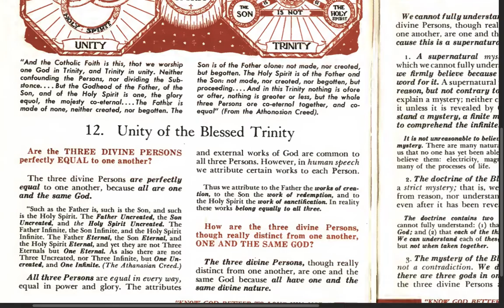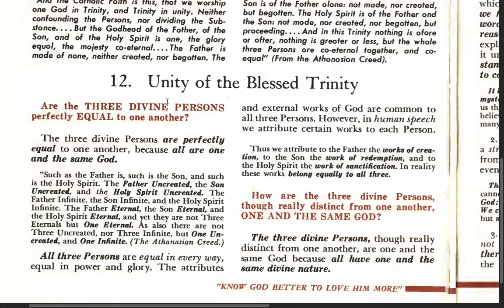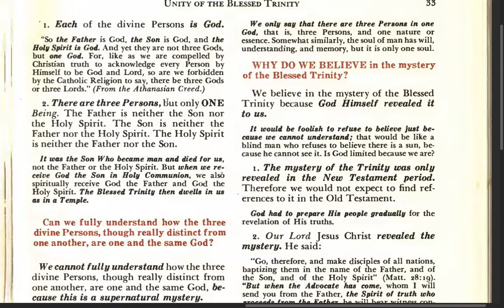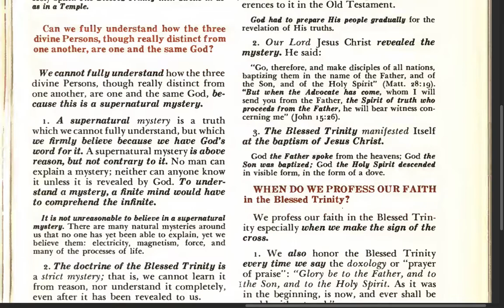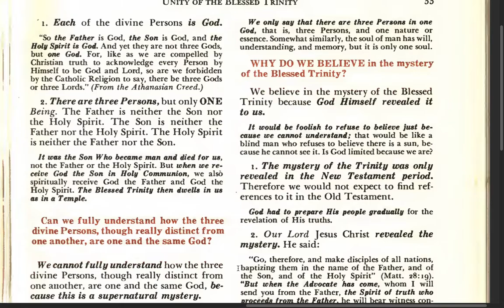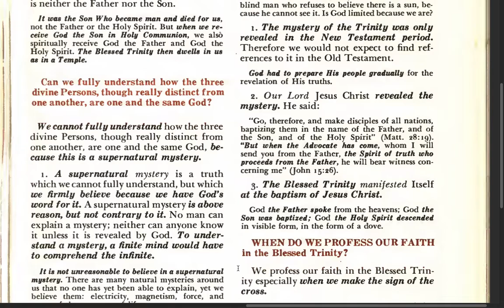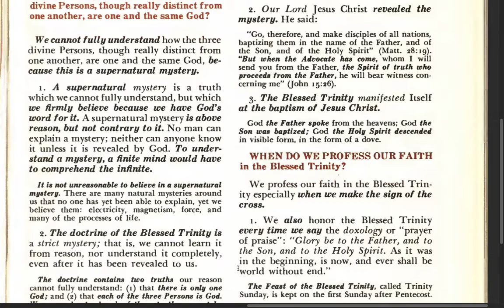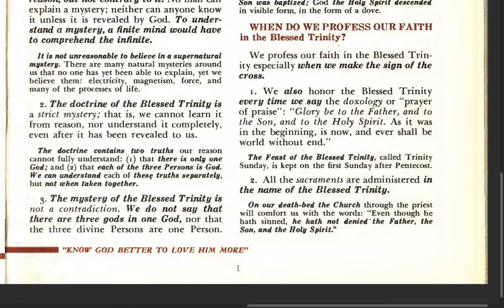Lesson 12 - UNITY OF THE BLESSED TRINITY - Bishop Louis Morrow (My Catholic Faith, 1962 ed.)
Are the THREE DIVINE PERSONS perfectly EQUAL to one another?

How are the three divine Persons, though really distinct from one another, ONE AND THE SAME GOD?

Can we fully understand how the three divine Persons, though really distinct from one another, are one and the same God?

WHY DO WE BELIEVE in the mystery of the Blessed Trinity?

WHEN DO WE PROFESS OUR FAITH in the Blessed Trinity?